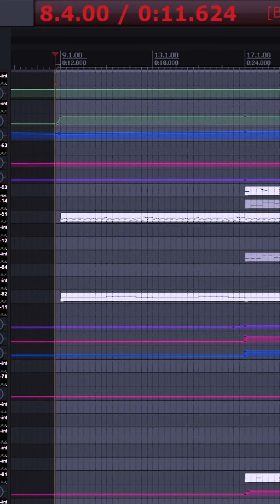We makin it out the Kokiri Forest w dis one 🗣️🔥